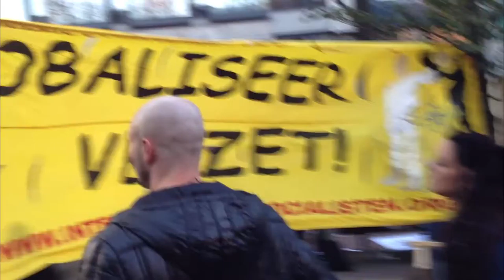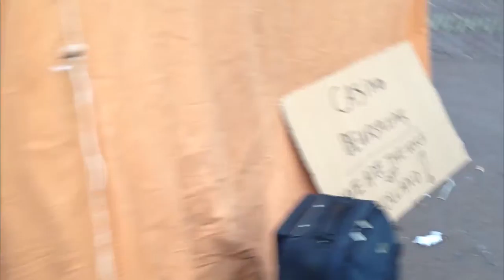dag 1 van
Deze video geeft een beeld van de eerste dag van Occupy Amsterdam.